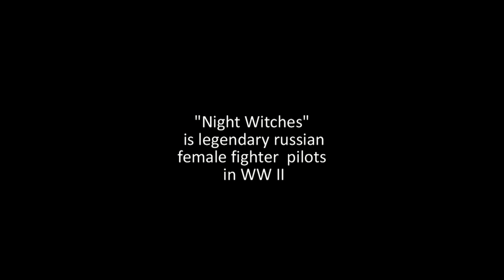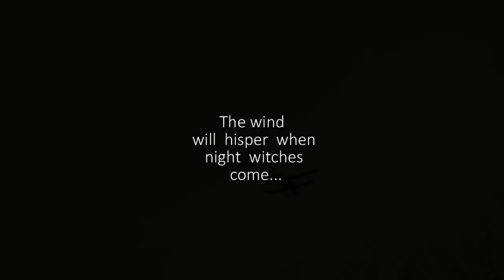Sabaton - Night Witches / female fighter pilots WW II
The night bomber regement  588  was a bomber regiment made out of  female  pilots.